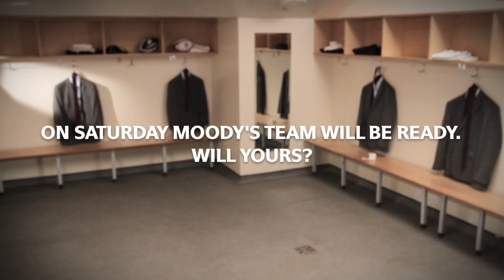GUINNESS - LEWIS MOODY - Get Your Team Out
Lewis Moody rallies the England team - and the nation - ahead of the 2010 autumn internationals. Look out for the chance to create your own personalised Lewis Moody teamtalk.